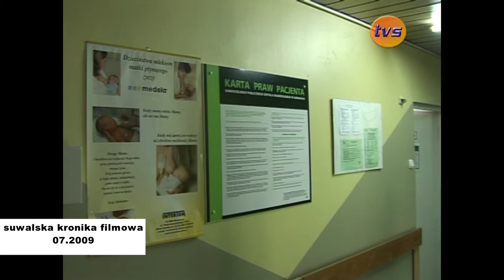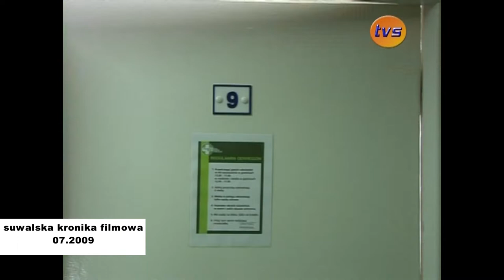Suwalska Kronika Filmowa |TVSUWAŁKI